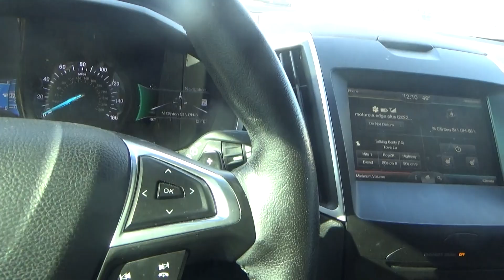i did get the oil change done on my 2015 ford edge now on my way home